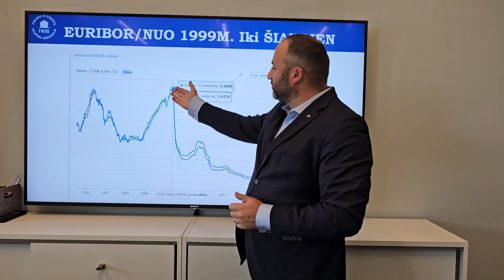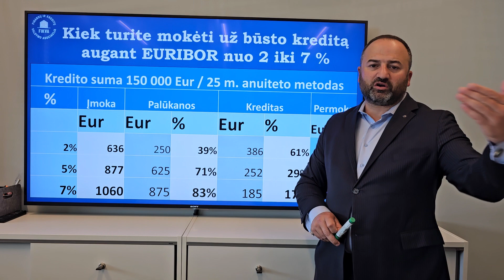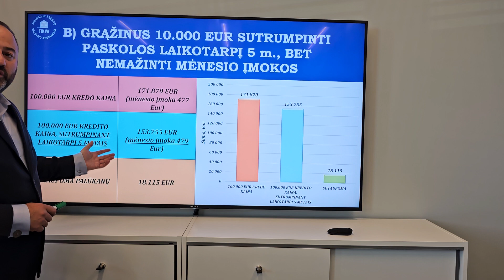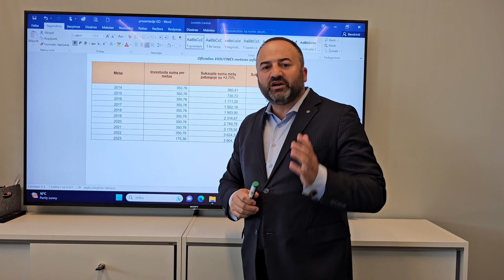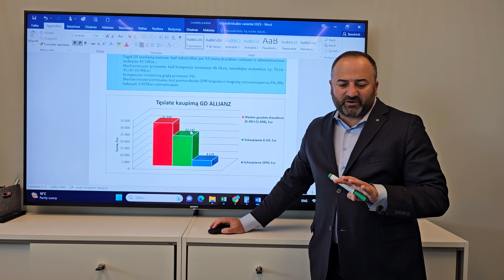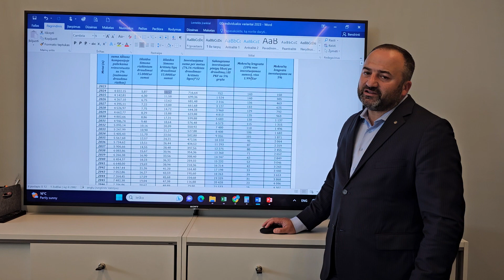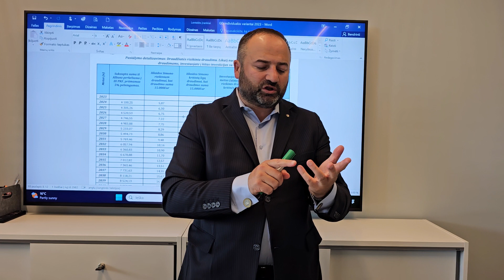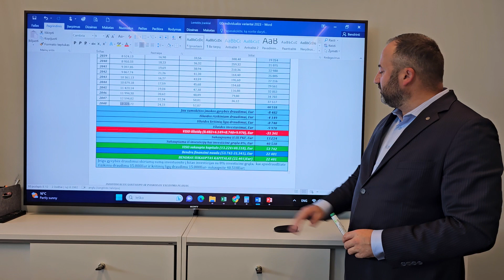Ko tikėtis ateityje iš kylančio EURIBOR ir ką daryti su santaupomis 10 000 Eur grąžinti bankui ar ?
Kiekvieną mėnesį Marius Jansonas lankysis didžiuosiuose Lietuvos miestuose, kur galėsite susitikti GYVAI asmeniškai, o esant skubiems klausimams galėsite rinktis konsultaciją internetu (Zoom, Messenger, Skype).

Keletas bazinių konsultacijoje aptariamų klausimų:
1. Kokio dydžio kreditas yra saugus?
2. Kiek už kreditą permokėsite bankui?
3. Kokias palūkanas rinktis – fiksuotas ar kintamas
4. Koks mokėjimo būdas naudingesnis – anuitetinis ar linijinis?
5. Kokį banką pasirinkti?
6. Kaip derėtis su banku?
7. Kaip paskirstyti gaunamas pajamas kreditui ir asmeninėms reikmėms?
8. Ką galima pakeisti jau turint būsto/verslo kreditą?
9. Kaip sumažinti kredito sutarties banko maržą?
10. Kaip grąžinti kreditą greičiau ir sumokėti bankui dvigubai mažiau palūkanų?

Taip pat aptarsite ir kitas Jums aktualias temas bei gausite atsakymus į visus Jus dominančius klausimus, susijusius su kreditu.

Konsultacijos kaina:
Nuo 230-300 Eur. Galutinė kaina priklauso nuo individualios jūsų situacijos ir poreikių. Daugiau informacijos atsiųsime asmeniškai el. paštu arba žiūrėkite

1 Eur, investuotas į save ir savo žinias, gyvenime Jums uždirbs mažiausiai 100 Eur investicinę grąžą.

Rekomenduojame konsultuotis nuotoliniu būdu (Zoom, Messenger, Skype), taip sutaupysite kelionės laiką ir turėsite konsultacijos vaizdo įrašą.